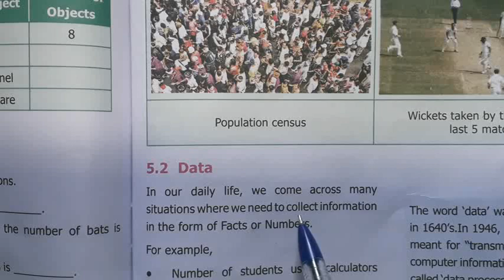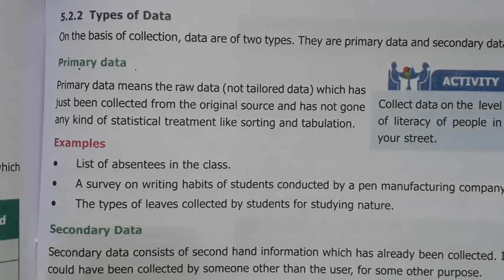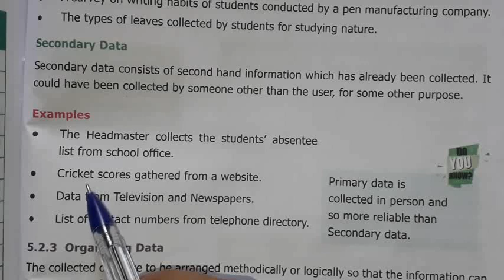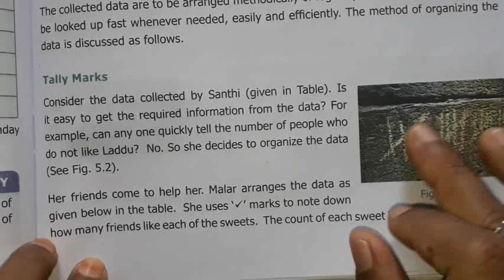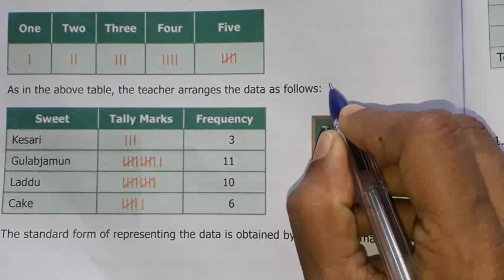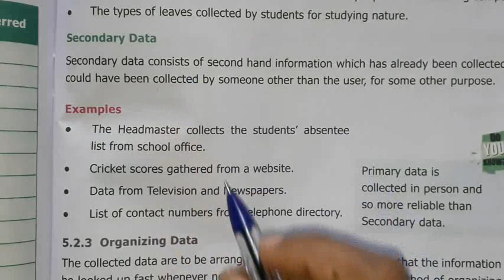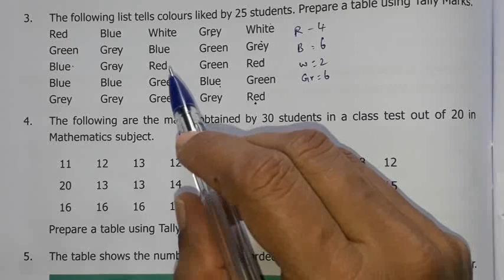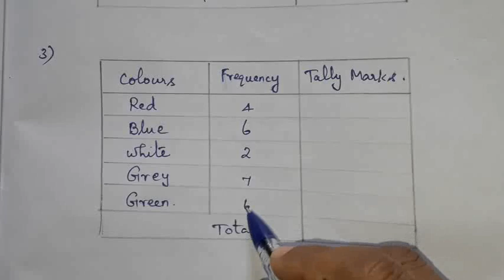6th std Maths|Term 1|Chapter 5|Statistics|Exercise 5.1|1 to 3 sum with Solutionl|solve problem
6th std Maths|Term 1|Chapter 5|Statistics|Exercise 5.1|1 to 3 sum with Solutionl|solve problem @hightech1984